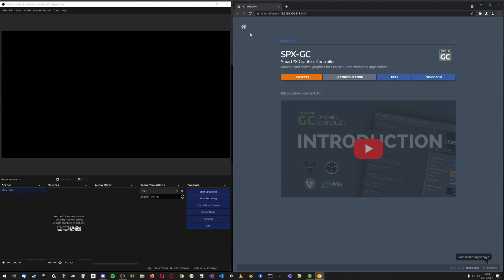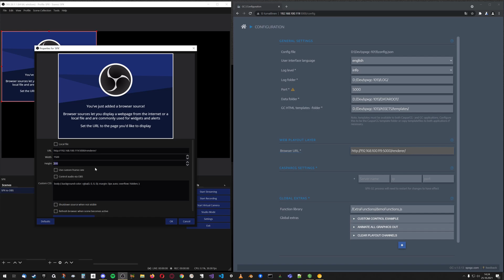SPX tutorials - SPX to OBS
In this video I'll show how easily you can set SPX to work with OBS